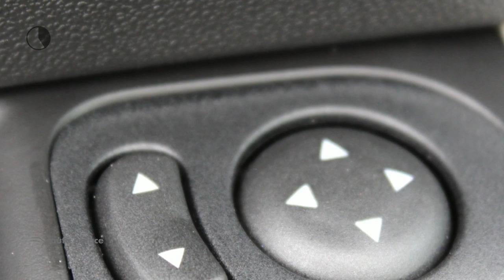Fiat 500 1.2 69pk Star | Navi|Panoramadak|16"LM velgen